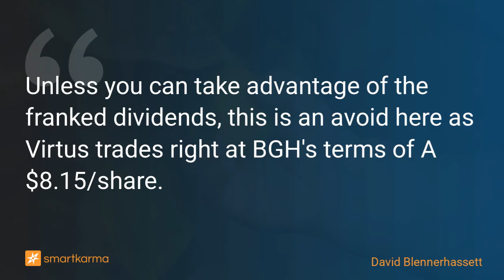Virtus Health: How BGH's Offer Plays Out From Here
Unless you can take advantage of the franked dividends, this is an avoid here as Virtus trades right at BGH's terms of A$8.15/share.
-  by David Blennerhassett on Virtus Health in Event-Driven

Key points:
1. BGH played a shrewd game. It bumped its Offer to A$8.15, matching CapVest's Scheme price. With BGH (then) holding 22.38% of shares out, CapVest folded its tent.
2. As CapVest was not returning calls, Virtus Health (VRT AU) commenced discussions with BGH and ultimately reversed course and recommended BGH's Offer.
3. BGH now has 71.63% of the voting power, edging towards the 90% threshold, following which a special fully franked dividend will be paid.